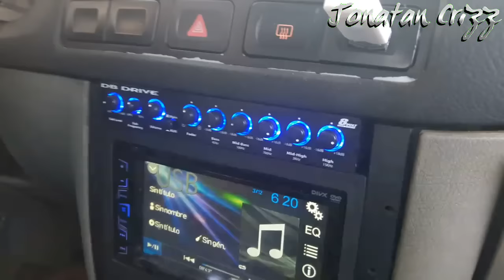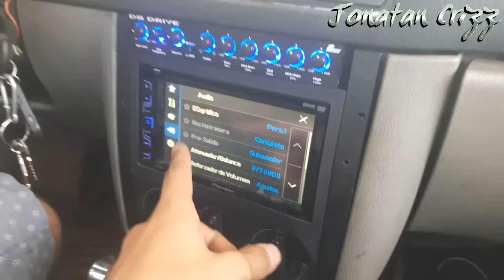Como Suena un Ecualizador 5 y 7 bandas🚘🔉🔊🔉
Prueba rrapida de como suena un ecualizador de 5 y 7 bandas

Agradesco en gran manera a nuestro amigo Diego por permitirnos grabar dentro de su carro 🚘😉🔊🔊

[(0)___________(0)\